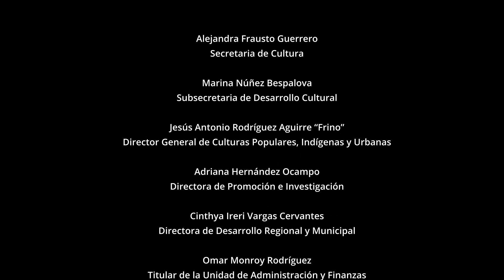Neek’ o’ obb / Semillas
Municipio: Felipe Carrillo Puerto
Localidad: Xhazil Sur
Estado: Quintana Roo